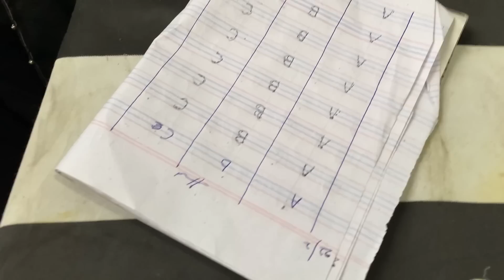first roza|ki routine|Kal hai Mehwish ka baby shower 🥰|mehwish Salman